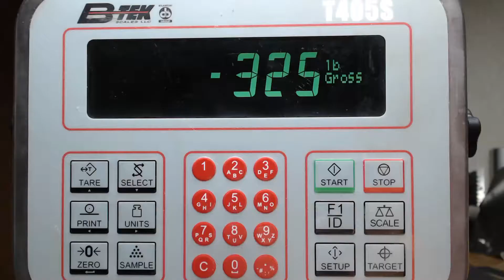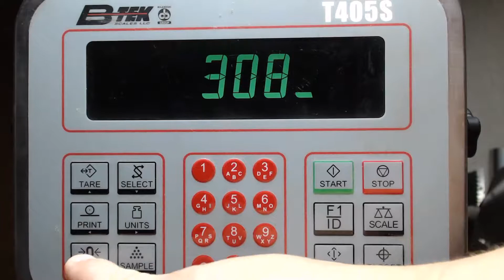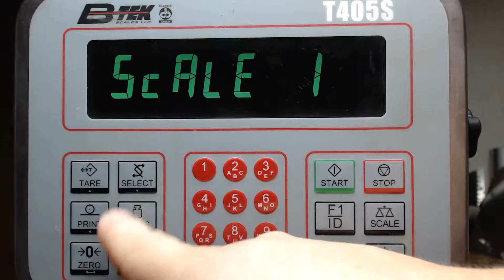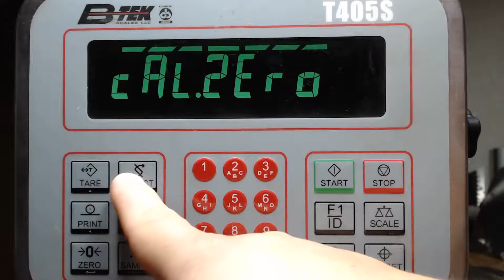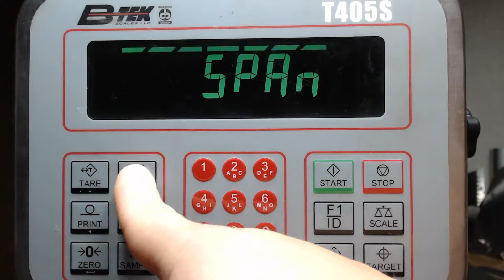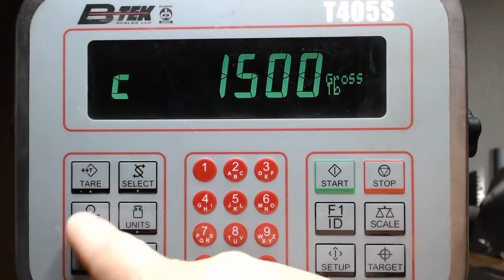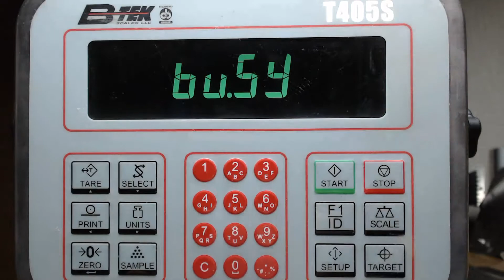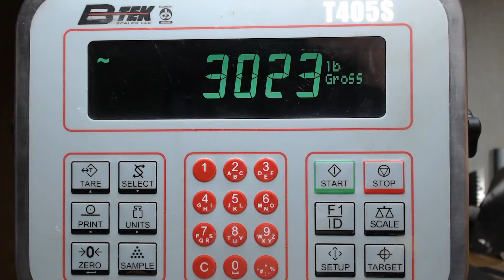T405S Indicator Basics Calibration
Basic calibration steps of T405/T403 B-TEK indicator.